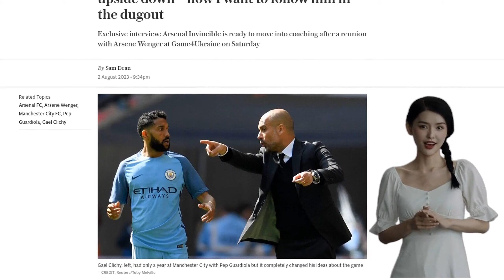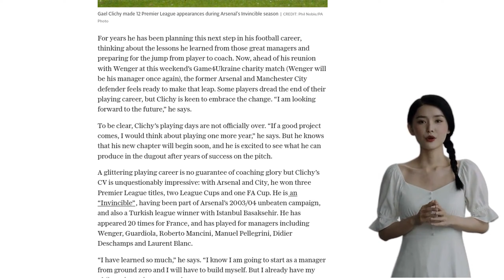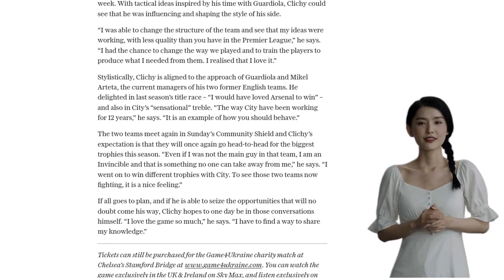Gael Clichy: Pep turned my football world upside down – now I want to follow him in the dugout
- Gaël Clichy reflects on his Premier League debut for Arsenal and a conversation with Arsène Wenger.
- Clichy values the principles of giving everything, respecting the team, and enjoying football.
- He considers himself fortunate to have played for both Wenger and Pep Guardiola.
- Clichy is preparing to enter the world of management and is excited for the future.
- While he may still play for another year, he is ready to start his coaching career.
- Clichy has an impressive playing career and has learned a lot from his managers.
- His dream of becoming a coach started when he encountered Guardiola at Manchester City.
- Wenger was able to transform players and bring out their potential.
- Clichy has been influencing and shaping his team's style of play as a player and coach.
- He aligns with the approaches of Guardiola and Arteta.
- Clichy expects Arsenal and City to compete for major trophies this season.
- He hopes to share his knowledge and love for the game in the future.